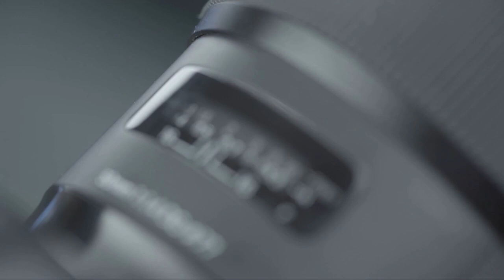Watch Live IN Focus on RTNTV.org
Come watch the new exciting program IN FOCUS on RTNTV.org on Saturday October 10th 2020 @8pm GMT time. Live Show! Ask Questions!
Don't miss it! Jacob Prasch, Marco Quintana, John Haller and Sandy Simpson discuss important biblical matter.